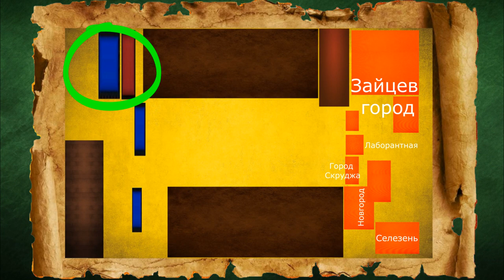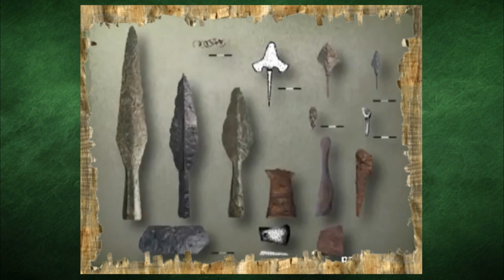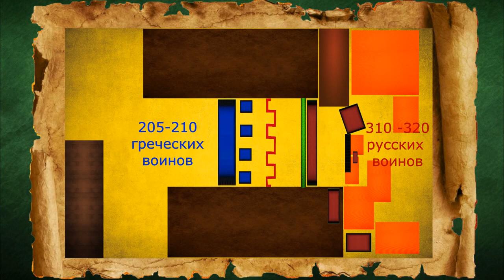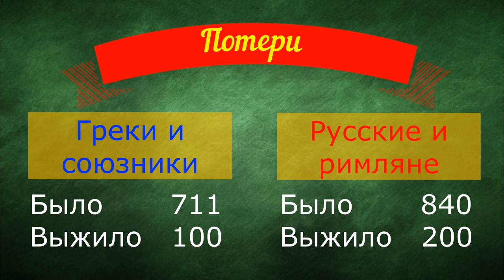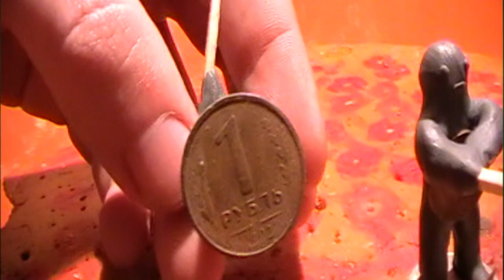Битва народов. Мир пластилиновых солдатиков. # 27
В 90-ых годах XX в. мы с братом играли в солдатиков, создав свой уникальный игровой мир. Вы можете прикоснуться к нашим играм и посмотреть как проводили дети свое время когда интернетов еще не было, а телефоны были с трубкой и проводами и стояли далеко не во всех квартирах.
Содержание:
00:00  Заставка
00:18 Вступление к фильму Битва народов
00:57 Исторический экскурс про Армагеддон, секты в России, антинауку
03:30 Битва народов между греческой коалицией и русскими войсками
04:06 Карта нашей комнаты в которой мы проводили битву солдатиков. Расположение русских городов
05:25 Планы на битву
07:39 Расстановка русских войск
09:19 Пара слов про мультфильм Лебеди Непрядвы и его влиянии на наше сознание
09:47 Место реальной Куликовской битвы по Олегу Двуречинскому
10:12 Расстановка греческой армии
10:45 Поединок перед битвой
11:55 Бой за первую и вторую линию укреплений
15:35 Сражение главных сил
18:25 Итоги битвы